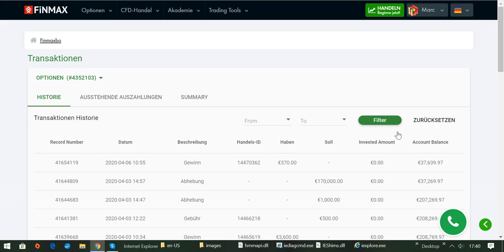International BO & CFD/FX Trading Academy - 171,000 EURO Auszahlung bei Broker FINMAX